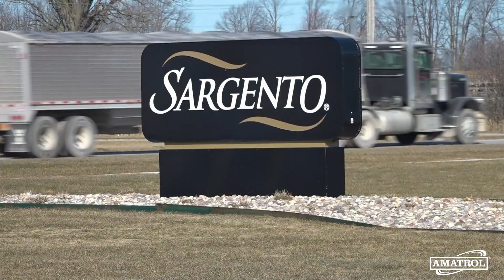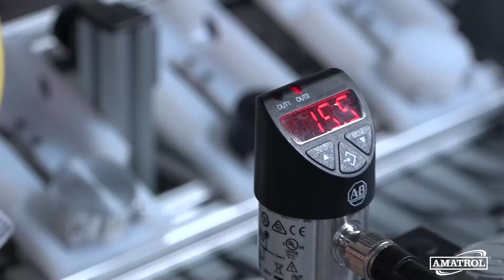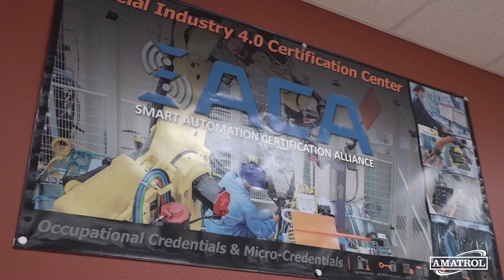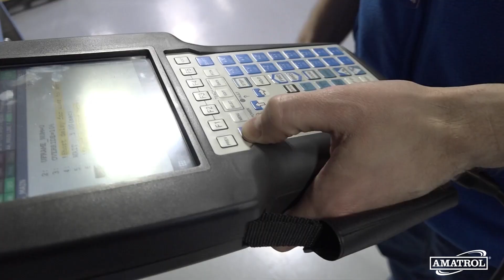ON SITE - Amatrol at Lakeshore Technical College in Cleveland, WI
Experience the future of manufacturing with Lakeshore Technical College! Join us for an exclusive conversation featuring Rachel Kroeplien, Dean of Applied Technology and Economic Development, alongside instructors Matt Roskopf and Brendo Olds. They'll share their enthusiasm for hands-on training and Industry 4.0 certification, offering insights into their innovative partnership with Amatrol and SACA.

  Discover Lakeshore Technical College’s advanced manufacturing lab, crafted to mirror real-world industrial environments. From fluid power systems to cutting-edge automation cells!

  With manufacturing constantly growing across Wisconsin and the Midwest, Lakeshore Technical College aims to prepare and equip students with the tools and certifications for their future!

  Lakeshore Tech offers boundless opportunities to shape the future of manufacturing. Join us on this journey and ignite your passion for innovation!